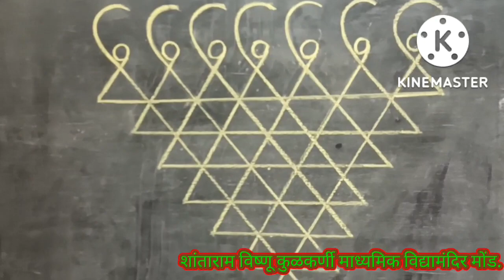#सरस्वती पूजन## 03 ऑक्टो.2022__@ Mond Highschool_ तालुका - देवगड, जिल्हा - सिंधुदुर्ग.